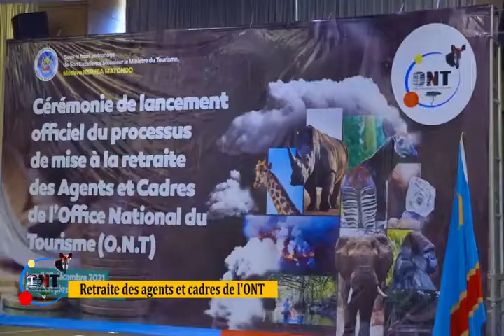RETRAITE DES ANGENTS DE L'ONT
ECHO DE L'ONT